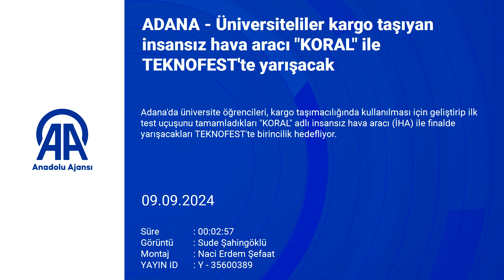ADANA Üniversiteliler kargo taşıyan insansız hava aracı KORAL ile TEKNOFEST'te yarışacak